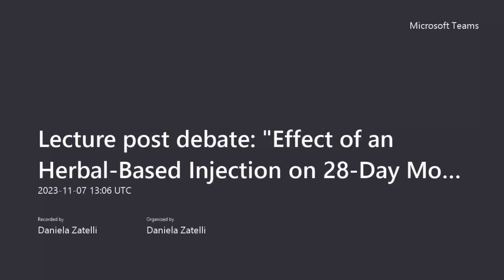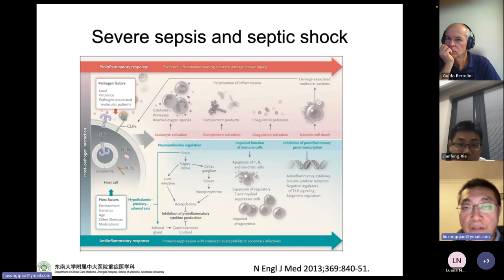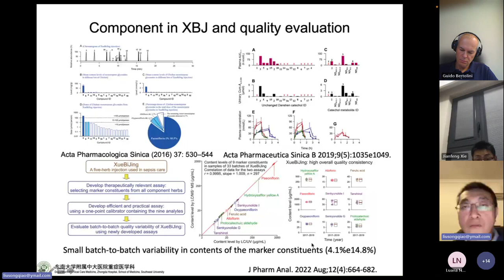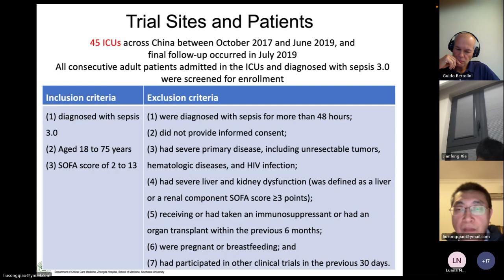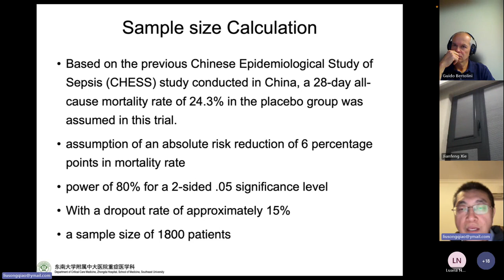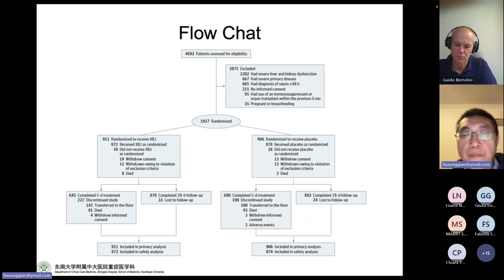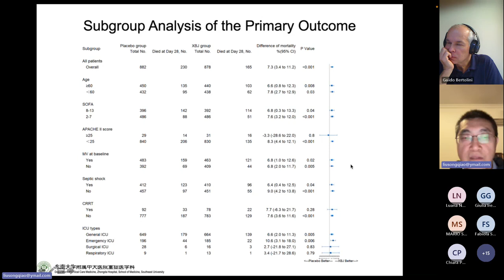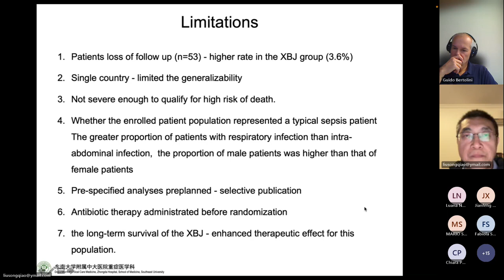Lezione degli autori: Dr. Songqiao Liu e Dr. Jianfeng Xie - Southeast University, Nanjing (China)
Incontro del ciclo di dibattito, organizzato dal gruppo Fenice: il Dr. Songqiao Liu e il e Dr. Jianfeng Xie parla no dell'articolo ‘Effect of an Herbal-Based Injection on 28-Day Mortality in Patients With Sepsis. The EXIT-SEP Randomized Clinical Trial’